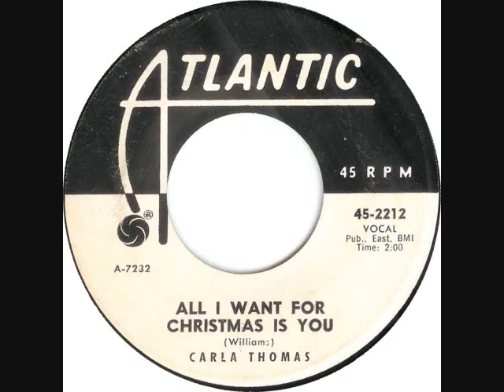Carla Thomas - All I Want For Christmas Is You